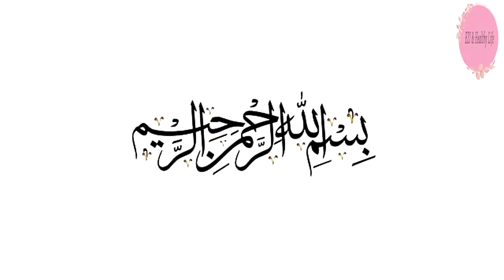MASALAYDAR GURDAY KALEJI | EID UL ADHA SPECIAL |BAKRA EID | EZI & HEALTHY LIFE